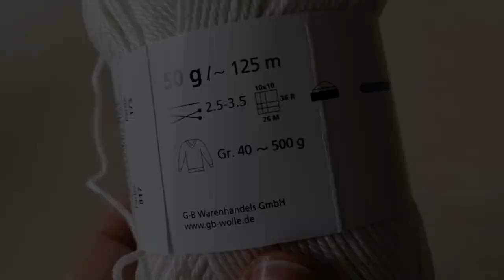Babybody / Romper stricken, Schritt für Schritt, andere Größen siehe Infobox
In diesem Video zeige ich euch wie ihr diesen schönen Baby-Body stricken könnt. Er wird als Raglan von oben nach unten gestrickt.

Ich habe für diesen Body eine Stricknadel in der Größe Nr. 3 verwendet. Denkt daran, dass bei einer kleineren Nadel die Arbeit kleiner ausfällt und bei einer größeren Nadel die Arbeit größer ausfällt. Verwendet habe ich ein reines Baumwollgarn (es heißt G-B Carina, 100% Baumwolle, 50 g = 125).  Für diese Größe habe ich 2 Knäuel benötigt. Maschenprobe 10 cm = 24 bis 26 Maschen

Angeschlagen haben wir hier 54 + 12 = 66 Maschen, die wie folgt aufgeteilt werden:
9 + 6 für jedes Vorderteil - 9 pro Arm - 18 für den Rücken
Raglanschräge: ca. 9 cm - 10 cm

Im Folgenden noch andere Größen mit o. g. Maschenprobe:

Gr. 38/44 (Frühchen):
Maschenzahl und Aufteilung wie Gr. 50/56
Raglanlänge ca. 7 cm
Länge bis Schritt: ca. 28 cm

Größe 62/68:
60 + 12 Maschen: 10 + 6 pro Vorderteil - 10 pro Arm - 20 für den Rücken
Raglanschräge: ca. 10 - 11 cm
Länge bis Schritt: ca. 32 cm

Größe 74/80:
70 + 12 Maschen: 12 + 6 pro Vorderteil - 11 pro Arm - 24 für den Rücken
Raglanschräge: ca. 12 - 13 cm
Länge bis Schritt: ca. 35 cm

Größe 86/92:
78 + 12 Maschen: 13 + 6 pro Vorderteil - 13 pro Arm - 26 für den Rücken
Raglanschräge: ca. 14  - 15 cm
Länge bis Schritt: ca. 39 cm

Die Arbeitsschritte bei anderen Größen sind genau wie im Video erklärt.